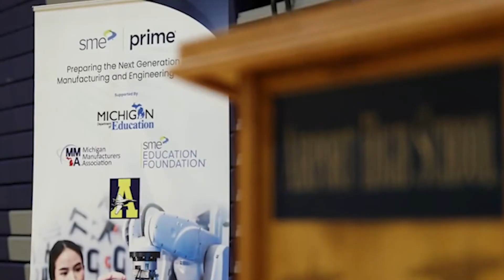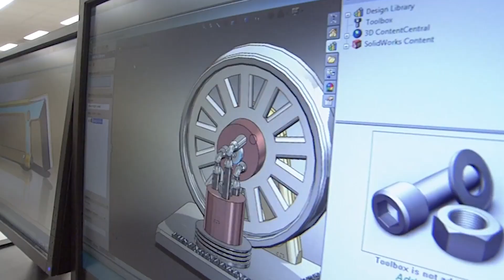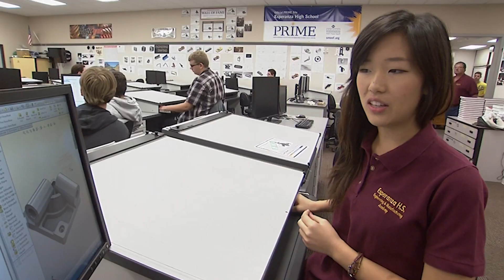SME Prime - A Custom Manufacturing Education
Partnering private industry with high schools to build custom manufacturing classes in which students acquire skills and certifications that community employers need.